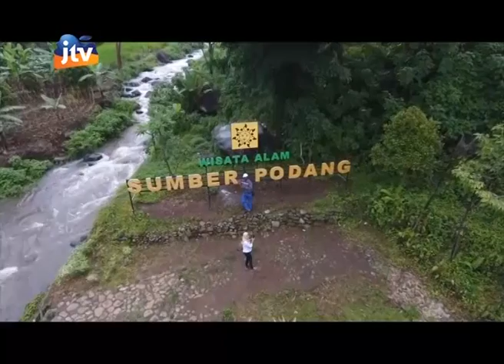Kediri Lagi Eps Desa Wisata Joho Semen Kab. Kediri Part 1